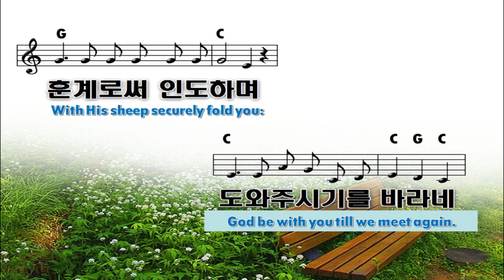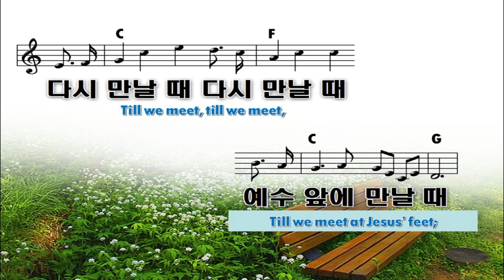클락스빌한인교회 3 24 2024 우리 다시 만날 때까지 (God be with you till we meet again)